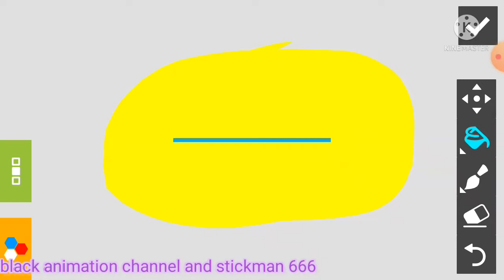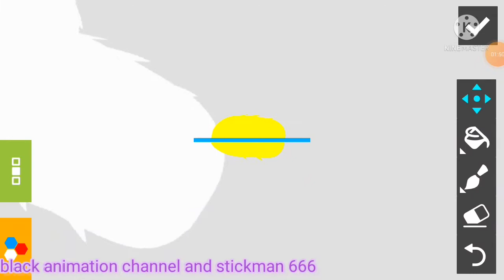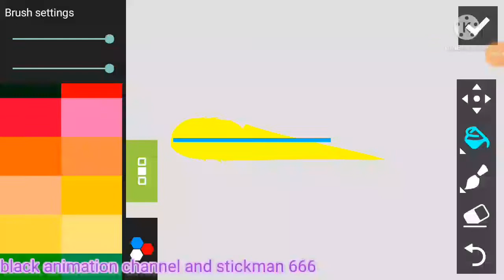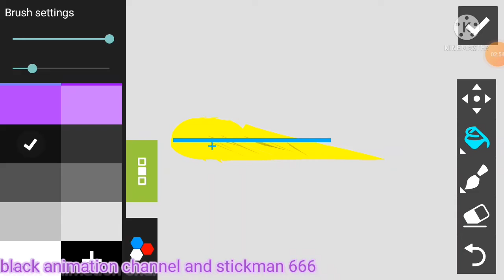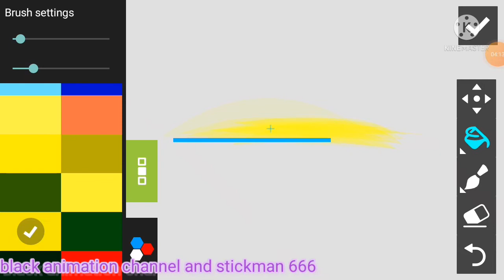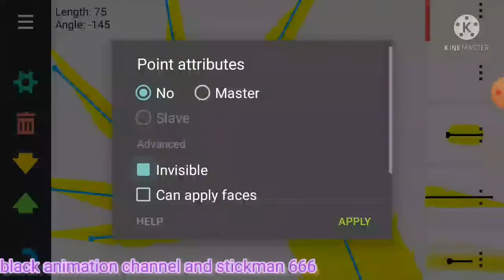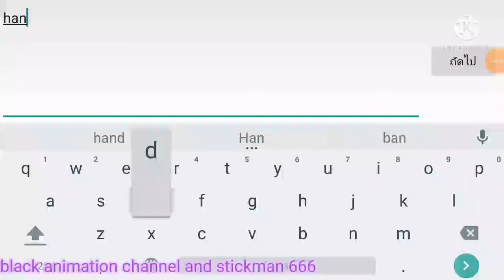sun of head V4 by me new